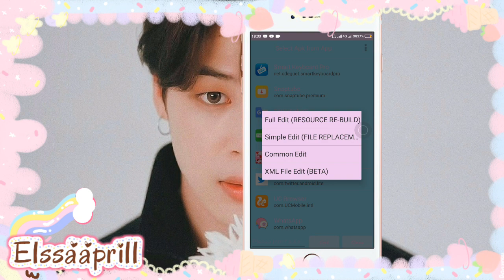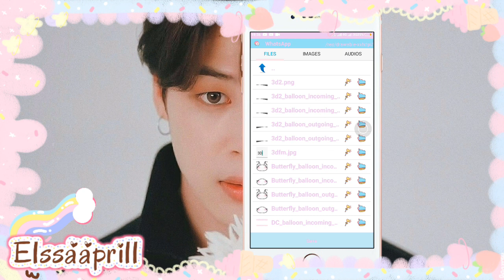Cara Mengganti Bubble Chats WhatsApp Mods Dengan Bubble Sendiri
Halo semua kalo kalian gagal dicoba terus ya mungkin aja yang salah, jadi harus di coba lagi :)
Yang namanya belajar kan memang gak mudah pada awal-awalnya pasti ada kegagalan :)
Jadi harus tetap di Coba oke 👌

Note: Sorry kalo ngomongnya belepotan ㅋㅋㅋㅋ

             Credits To Editing by Matthieu